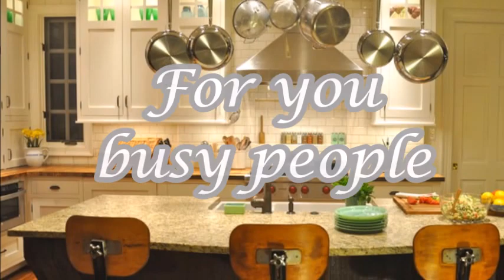I WANT FOOD NOW! Tomato Egg Drop soup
I WANT FOOD NOW!

When you are hungry and want to eat something which smells, looks, and sounds good, quickly. Try this recipe for making tomato and egg drop soup. It's quick, it's easy. All you need is some eggs, spring onions and tomatoes. Make tasty soup in less than 10 minutes.